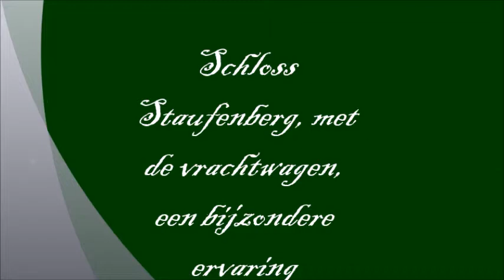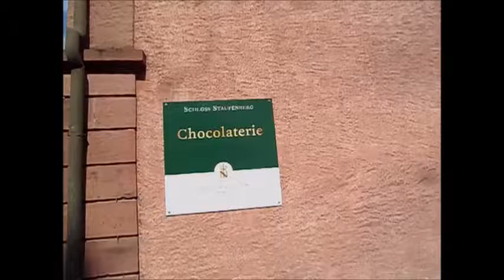Schloss Staufenberg, Ferdinand Ries, met de truck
Eerst rondlopen op het kasteel, dan afdalen met een zware vrachtwagen.